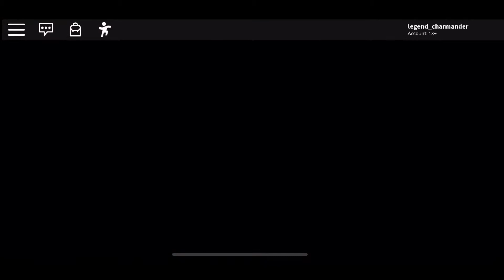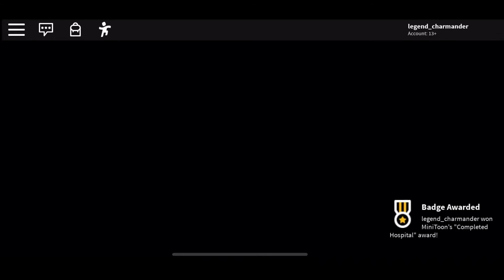Piggy Chapter 6 🐷 (Hospital)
This is a ROBLOX game. The game is called Piggy and there are many chapters in this game.I have played other chapters in this channel before.Link for the other chapters video will be below. In this video, I will be playing Piggy Chapter 6. Hope you like it!

My ROBLOX name: legend_charmander